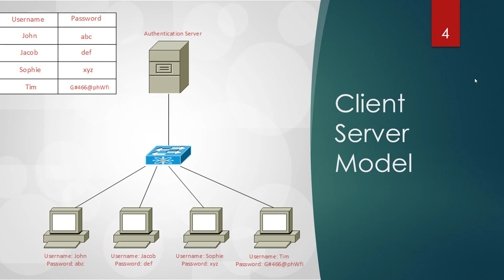Network + Lesson 4 - PtoP vs Client Server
Pareto's rule is everywhere and of course our Mind is not an exception.

If we try to go 100% towards the side of Thinking nothing happens and we stay only at Contemplation level.

If we try to go 100% towards the side of Action there is some Motion but we lose too much energy and we give up exhausted.

Take action right now, schedule a Zoom session with me and learn more about this straight away.

We need to Think 20% and take action 80% continuously.

To do that we need to understand more in detail the 2 stages inside the 20% of Thinking and The 2 stages inside the 80% of taking action.

Thinking 20%

Stage 1: Thoughts. Our Mind produces an incredible number of thoughts every day.

Stage 2: Contemplation. When you pay attention to a specific thought you feel the energy, some positive vibe and you start focusing more on it.

80% Action

Stage 3: Motion. When you are at this stage things start moving: reading, learning, you will build the plan.

Stage 4: Action. This is the practical application of your Plan and if you are able to create the Habit you will see massive results.